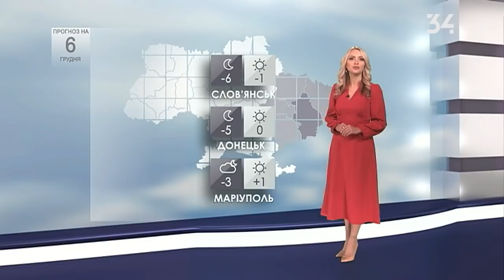Погода в Україні на 06 грудня 2020